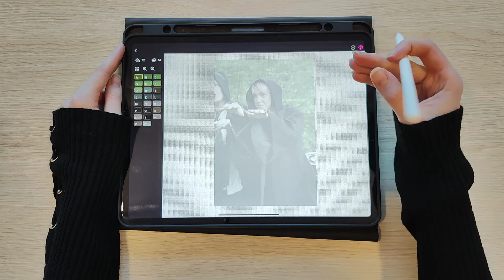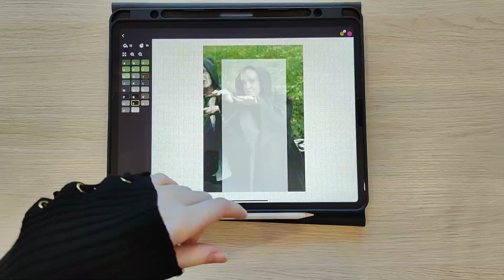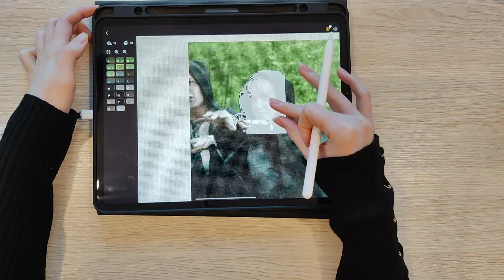Coloring and relaxing | Draco Malfoy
Extra love to the character who made my childhood!

There was more life in the video today because I was drinking coffee while drawing, xD.

Give me a hint, is it better to do it at this speed, or add more relaxing videos at a slower speed?